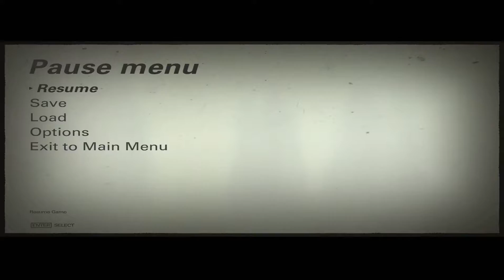Wolfenstein II The New Colossus Part 1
Wolfenstein II lets play